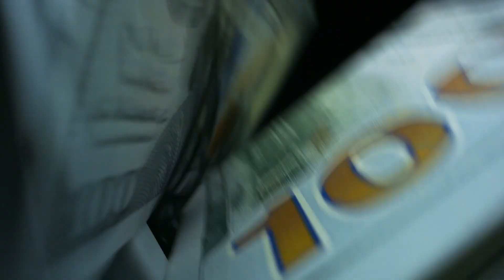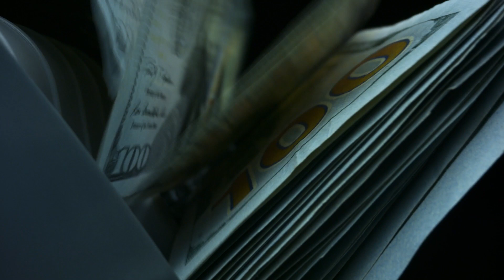Pedro Olayo y sus Dos de Guerrero- El Rey de la Sierra (Video Oficial)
Pedro Olayo y sus Dos de Guerrero
1.-El Rey de la Sierra (video Oficial)